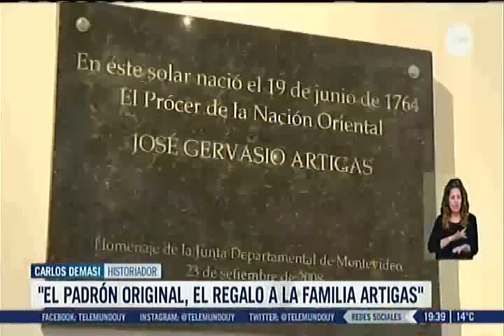Inauguración Casa de Artgas: entrevista al historiador Carlos Demasi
Nota  emitida por TELEMUNDO CENTRAL, Canal 12, el 19 de junio de 2024.